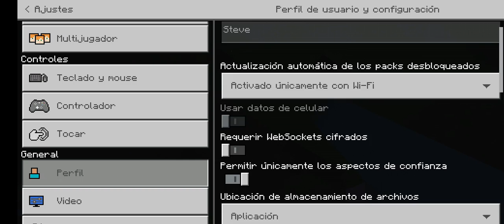new dinosaurs mod in Minecraft